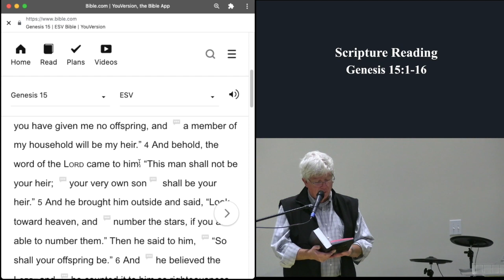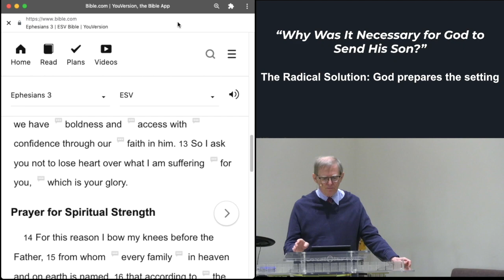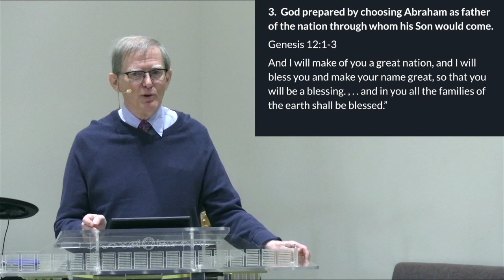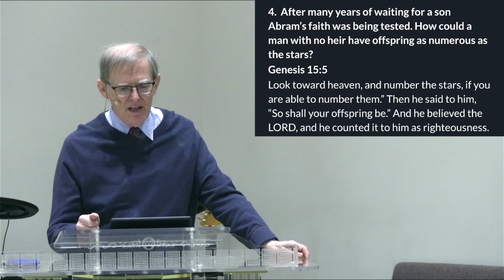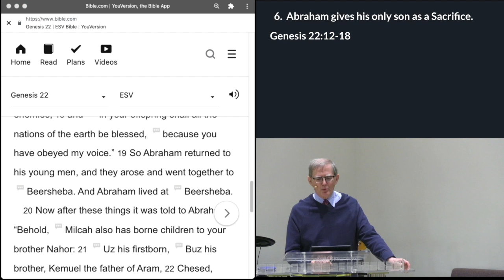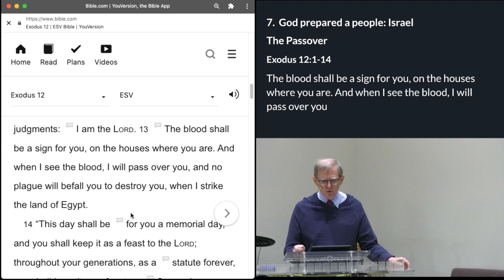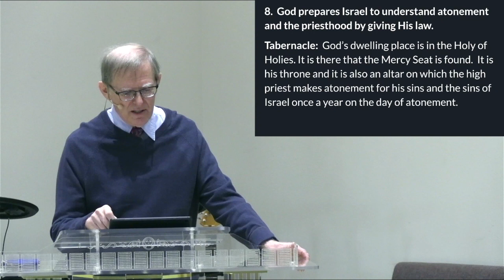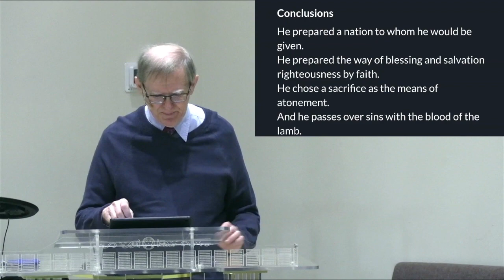12/5/21 | Gen 15:1-16 | Why was it Necessary for God to Send His Son | JSBC | Jim Mudge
12/5/21 | Gen 15:1-16 | Why was it Necessary for God to Send His Son | JSBC | Jim Mudge |
“Why Was It Necessary for God to Send His Son?”
The Radical Solution: God prepares the setting
1.   Introduction
God’s hidden plan
In Ephesians 3:7-12
Paul speaks of God’s hidden plan, as a mystery hidden for ages
2.   God prepared to Send His Son
From the very beginning God set in motion a plan to send His Son.
It was alluded to in Genesis 3:14-15.
He shall bruise your head,
and you shall bruise his heel.
3.  God prepared by choosing Abraham as father of the nation through whom his Son would come.
Genesis 12:1-3
And I will make of you a great nation, and I will bless you and make your name great, so that you will be a blessing. , . . and in you all the families of the earth shall be blessed.”
4.  After many years of waiting for a son Abram’s faith was being tested. How could a man with no heir have offspring as numerous as the stars?
Genesis 15:5
Look toward heaven, and number the stars, if you are able to number them.” Then he said to him, “So shall your offspring be.” And he believed the LORD, and he counted it to him as righteousness.
5.    Abraham became the example of righteousness that comes by faith that is the very foundation to the Gospel of Salvation that comes to us through faith in Jesus Christ.
Romans 4:1-3
6.  Abraham gives his only son as a Sacrifice.
Genesis 22:12-18
7.  God prepared a people: Israel
The Passover
Exodus 12:1-14
The blood shall be a sign for you, on the houses where you are. And when I see the blood, I will pass over you
8.  God prepares Israel to understand atonement and the priesthood by giving His law.
Tabernacle:  God’s dwelling place is in the Holy of Holies. It is there that the Mercy Seat is found.  It is his throne and it is also an altar on which the high priest makes atonement for his sins and the sins of Israel once a year on the day of atonement.
9. The Offerings of Atonement
From Leviticus 16:11-17
Hebrews 9:6-9
Conclusions
God set forth a hidden plan for the sins of the
world.
God set forth a hidden plan for the sins of the world.
God planned to send his son from the
Beginning.
He prepared an example of faith in Abraham
Conclusions
He prepared a nation to whom he would be given.
He prepared the way of blessing and salvation righteousness by faith.
He chose a sacrifice as the means of atonement.
And he passes over sins with the blood of the lamb.